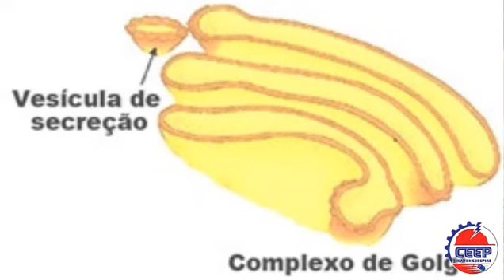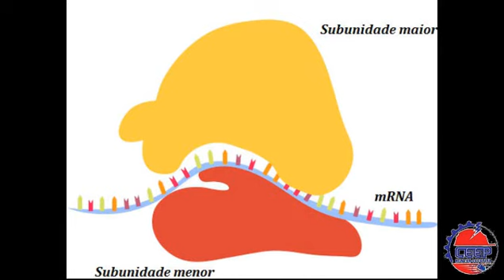Biologia - Citoplasma da célula vegetal (TRABALHO DA ESCOLA)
Trabalho da escola   .-.
Eu editei e participei do noticiário, blé :/
Participantes:
Letícia
Cristiane
Bárbara
Jônatas
Ana
Jéssica
Ruan
Vivian
Késia
Michele
Stefanie